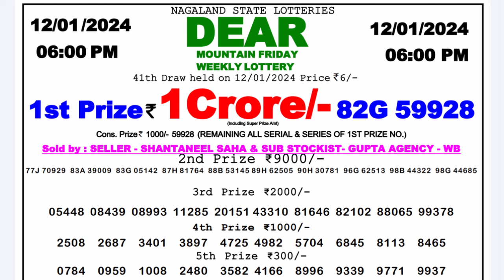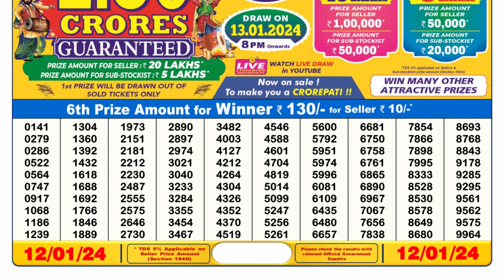Nagaland Lottery Sambad Live 6pm 12.01.24